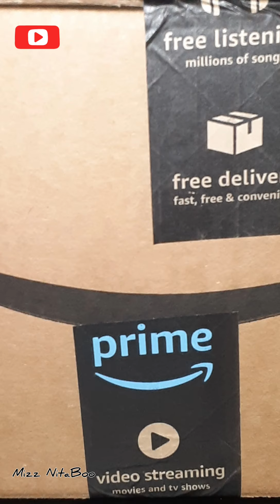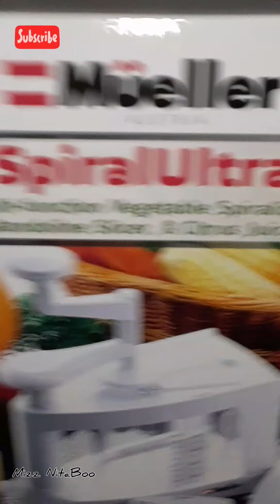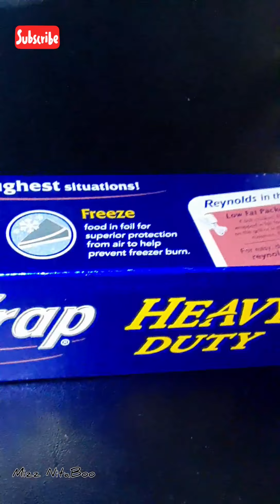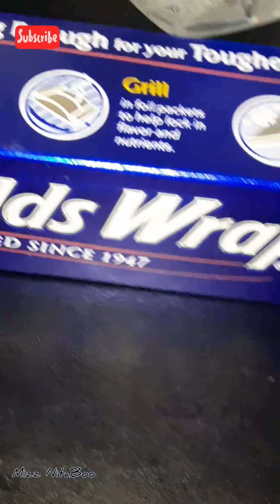Happy Monday!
Hey Family! Happy Monday!

Musician: Jef